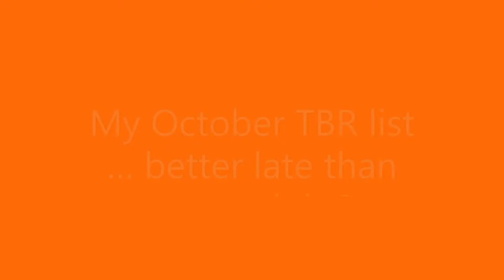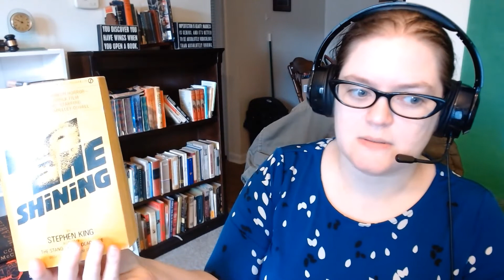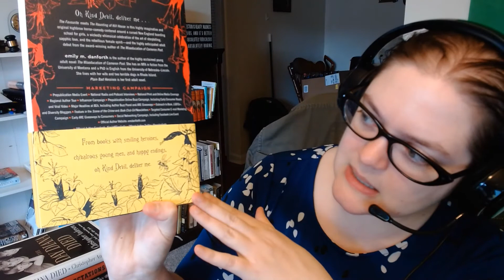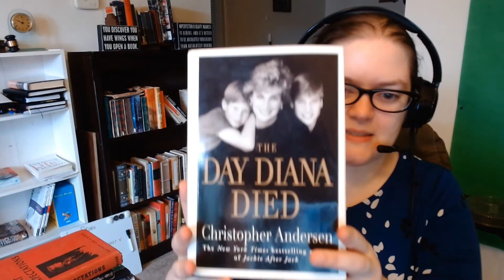October TBR (finally!) | LoveStory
Kate from LoveStory discusses her remainder October TBR list. Better late than never right? What are you looking forward to reading in October? What have you read so far this month?

Books mentioned:
The Day Diana Died by Christopher Anderson
Great Expectations by Charles Dickens
Crime and Punishment by Fyodor Dostoyevsky
White Rage: The Unspoken Truth of Our Racial Divide by Carol Anderson (audiobook)
Americanah by Chimamanda Ngozi Adichie (ebook)
Atomic Habits: An Easy & Proven Way to Build Good Habits & Break Bad Ones by James Clear (ebook)